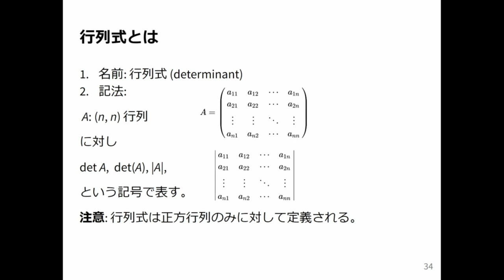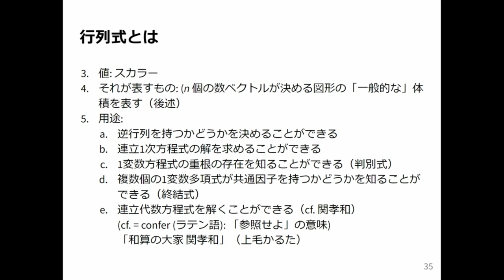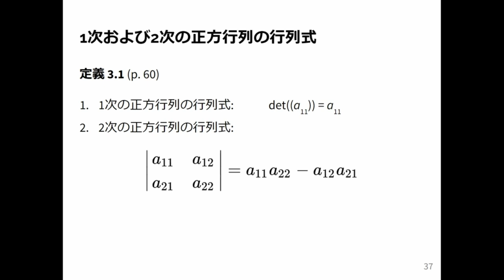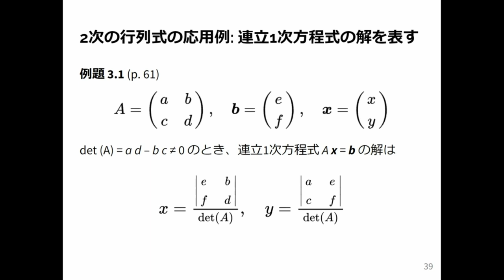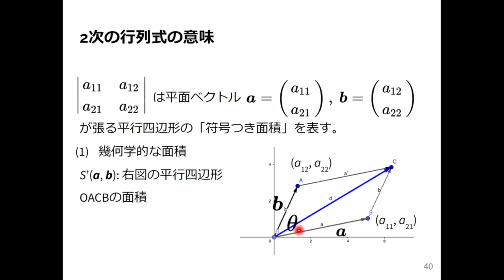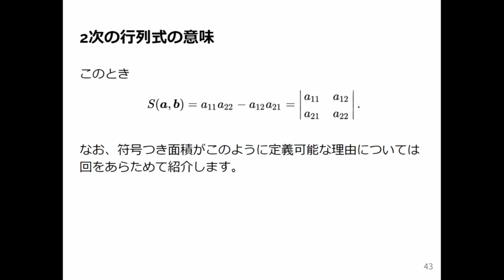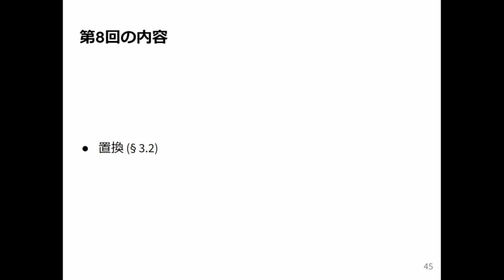線形代数1 2024 (7-5) 行列式の紹介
行列式の紹介．